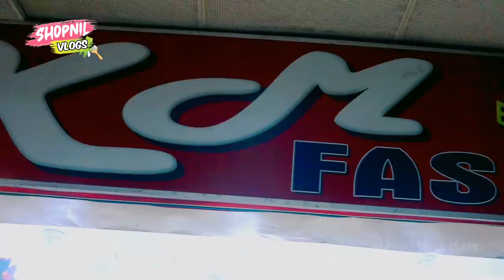ইউটিউবের টাকা দিয়ে জুতা কিনলাম | cheap price shoes in bd》 New sneaker collection》 shoes bd》 shopnil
বন্ধুরা আজকে আমি ইউটিউবের টাকা দিয়ে জুতা কিনতে যাচ্ছি এবং সেখানে কি ধরনের জুতা পাওয়া যাচ্ছে সবগুলোই এই ভিডিওর মধ্যে দেখানোর চেষ্টা করব l

Shop Address:

KM FASHION Shop No: 16 (1st Floor), Capital Tower Shopping Complex Mirpur-1, Dhaka-1216 Shop

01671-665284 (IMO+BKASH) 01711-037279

আপনার পণ্য বা প্রতিষ্ঠান এর বিজ্ঞাপনের জন্য যোগাযোগ করুন - Facebook i'd Name is =:= shopnil vlogs

kw..